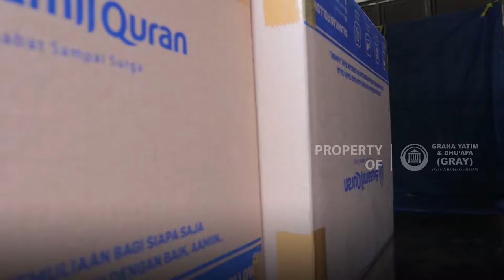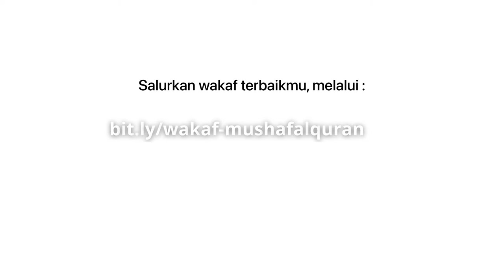Penyaluran Wakaf Mushaf Al-Qur'an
Alhamdulillah segala puji & syukur kita panjatkan kepada Allah SWT berkat nikmat dan karunia-Nya Graha Yatim & Dhu'afa (GRAY) telah menyalurkan sebanyak 1.843 "Mushaf Al-qur'an" kepada santri tahfidz, siswa madrasah, anak-anak yatim, musholla dan masjid yang membutuhkan di beberapa Kota dan Kabupaten di Indonesia.

Terima kasih, semoga setiap huruf yang di baca dari mushaf yang diwakafkan Bapak/Ibu Sahabat Graha Yatim & Dhu'afa semuanya menjadi kebaikan yang terus mengalir pahalanya hingga hari kiamat nanti serta menjadi wasilah keberkahan di dunia dan Akhirat. insyaAllah, Aamiin Yaa Robbal 'Aalamiin.

Yuk terus bantu membumikan Al-qur'an. Dengan berpartisipasi dalam program tebar wakaf Al-qur'an bersama kami